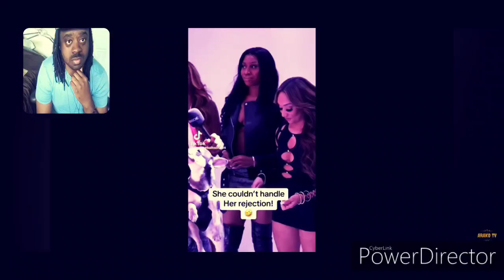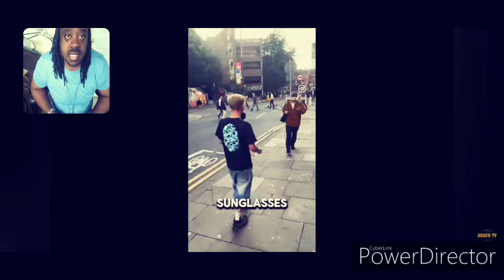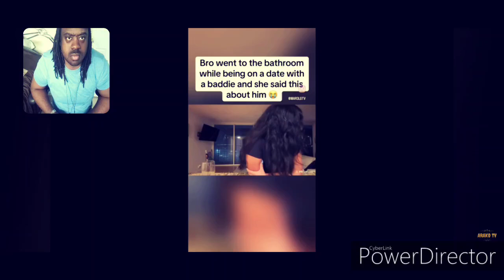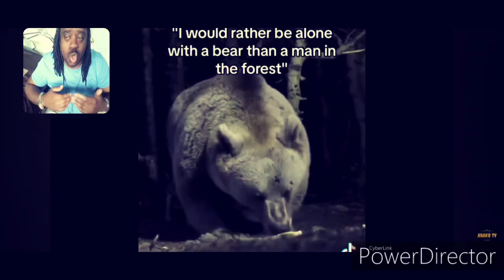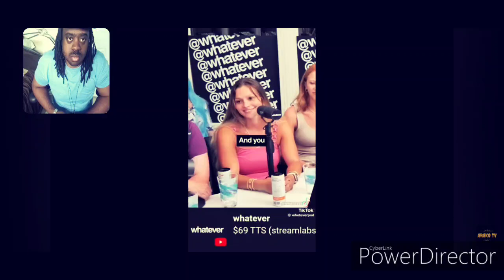Only Fans Girl Gets KICKED OUT Of Country For Putting Underwear In Supermarkets